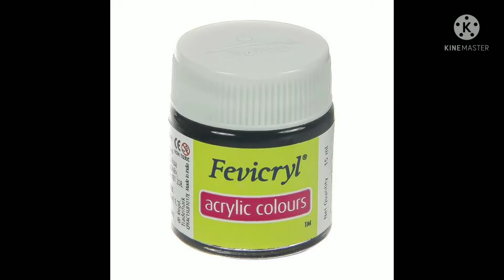দুই হাজার বছর পুরনো একটি হাতেরকাজ, খুব সুন্দর ! A handicraft two thousand years old, very beautiful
তোমরা এই ভিডিওটা দেখ, এবং আমাকে comment করে জানাও কেমন লাগল?

@Bong Aritra